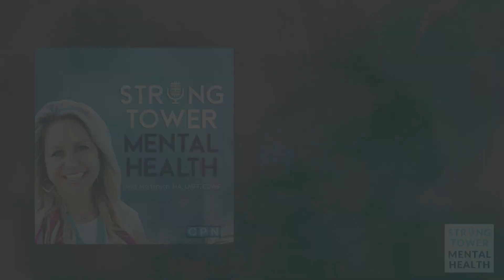You Gotta Get Up with Real Talk Kim | Strong Tower Mental Health Podcast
Have you felt like you’ve been knocked down? Left out? Held back? You were not meant to be small! You will be inspired in this encouraging interview with Real Talk Kim as she is candid in this interview about her life, career and personal choices. Even though she grew up as a PK (pastor’s kid), she struggled to make the choices she was advised to make and walked through a divorce at the age of 36. Kimberly Jones is known as Real Talk Kim, is a mother, pastor, entrepreneur, mentor, motivational speaker, entertainer and best-selling author of several books. Her latest book called You Gotta Get Up is about grabbing a hold of your life after being knocked down, held back and left out. Kim dives into the stuff that many of us don’t even touch. She is unafraid to talk real and get deep where we can actually experience authentic transformation.

“I want to do what is good, but I don’t. I don’t want to do what is wrong, but I do it anyway.” ~Romans 7:19

“A man’s heart plans his way, But the LORD directs his steps”. ~Proverbs 16:9

To purchase the book You Gotta Get Up

@Heidi Mortenson Follow our YouTube Channel!